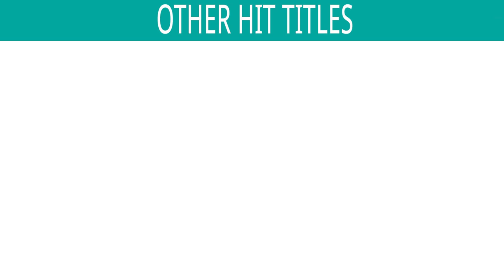વિદ્યા મંદિર - JUKEBOX | Vidya Mandir | Sonali Vajpayee & Nisha Upadhyay | Gujarati Prathana Geet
Singers : Sonali Vajpayee, Nisha Upadhyay & Sneha Pant
Lyrics : Traditional

Songs Included in the Jukebox are :
1)Ya Kundenhi
2)Shlok
3)Om Tatsat Shri Narayan Tu
4)Mandir Taru Vishwa Rupanu
5)Maitri Bhavnu Pavitra Jharanu
6)Premal Jyoti
7)Asatyo Manhethi
8)Jeevan Jyot Jagavo
9)O Ishwar Bhajiye Tane
10)Mangal Mandir Kholo
11)Vande Mataram
12)Jan Gan Man

Also You Can:
'LIKE' us on Facebook: